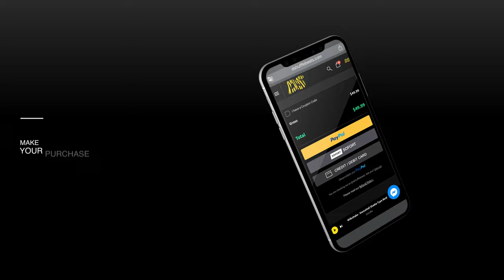DANCEHALL SHATTA Type Beat 2024 x Riddim Club Instrumental "ACTION"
DANCEHALL SHATTA Type Beat 2024 x Riddim Club Instrumental
Online payment methods:
Stripe   ✅
Credit card  ✅
Bank of America Amex  ✅

Payment Process:
When placing your order, you have several payment options to choose from. You can pay with a credit card through Stripe and PayPal, and you can also use PayPal for credit card processing. We also accept Visa credit cards from Bank of America. Additionally, we accept debit card payments and offer a direct debit payment option. Furthermore, our system has various online payment methods available, and all orders are tax-free.

Timing :

Intro: 00:00 - 00:09
Chorus: 00:09 - 00:29
Verse : 00:29 - 01:08
Bridge1: 01:08 - 01:18
Chorus 2 : 01:18 - 01:37
Verse 2: 01:37 : 02:17
Bridge 2 : 02:17 - 02:26
Chorus 3 : 02:26 - 02:46

We are also interested in digital marketing. Digital marketing is the component of marketing that uses the internet and online digital technologies, such as desktop computers, mobile phones, and other digital platforms and media, to promote products and services.

We are also interested in cryptocurrencies. A cryptocurrency is a digital asset that employs cryptographic encryption to ensure ownership and secure transaction integrity, and to control the creation of additional units, meaning to prevent someone from making copies as we would, for example, with a photo. These coins do not exist physically: they are stored in a digital wallet.

Currently, many cryptocurrency trading courses are emerging.

Cryptocurrency trading is one way to invest in this type of digital currency without the need for a high economic investment, so it is currently a really interesting alternative for traders, as it allows diversifying a cryptocurrency portfolio.

Web design is an activity that involves planning, designing, implementing, and maintaining websites. ... Web design has seen wide application in Internet business sectors, especially on the World Wide Web. The web is often used as a medium of plastic expression itself.

The best ways to make money online are: Creating an online store. Signing up on a marketplace. Selling on social networks. Having a YouTube channel. Marketing digital products. Selling advertising space on your website. Selling online courses.

What are e-commerce services? Description. A digital commerce platform that integrates everything a business needs to sell online. It is a management point that goes beyond an online store. It integrates products, payments, and shipments with different sales channels such as Facebook, Instagram, marketplaces, and physical stores